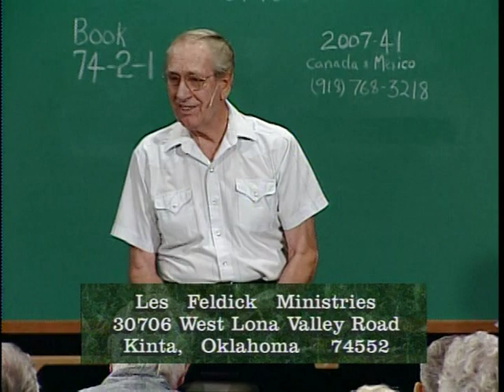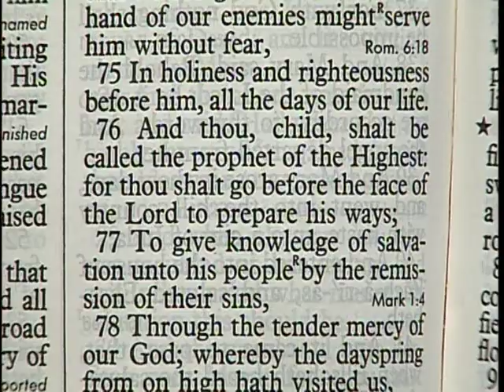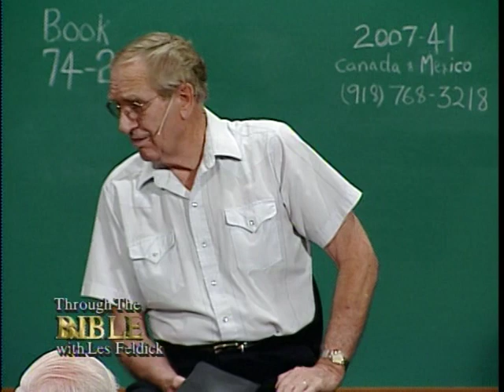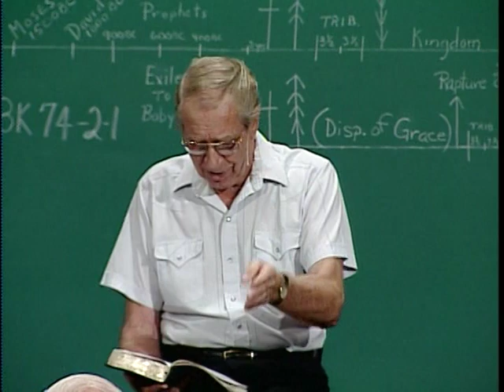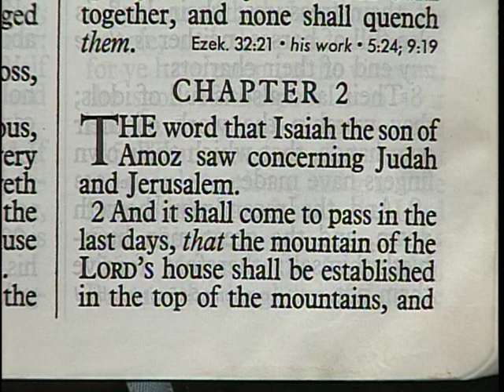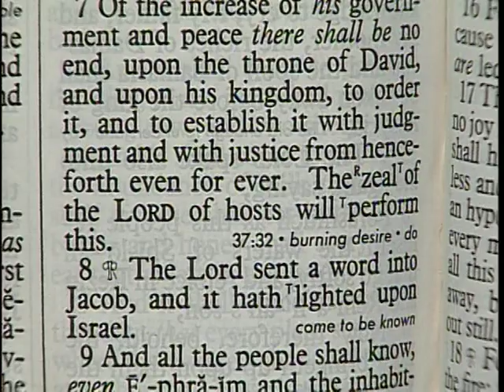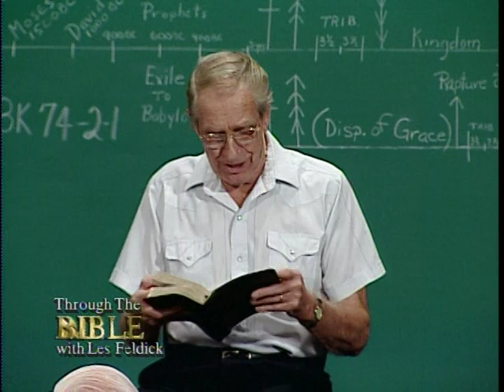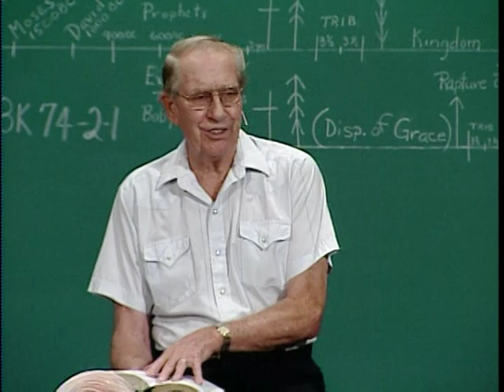881 - Les Feldick Bible Study - Lesson 2 Part 1 Book 74 - Connecting the Dots of Scripture - Part 5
Genesis through Revelation
Okay, good to see everybody in again this afternoon.   My goodness, I think we’ve got every chair filled. We’ve got a lot of out-of-state visitors today.  We’ve got two up here from Florida.  We’ve got six back there from Pennsylvania, and we’ve got several other new ones from our area.  We want to welcome every one of you.  For those of you joining us by television, again we’re just going to open the Scriptures and hopefully clarify a lot of questions.  Because I can tell from the mail and the phone calls that some of the things we teach are just absolutely new to so many people. And yet it’s not new.  It’s been in here for thousands of years.  The only thing is, so many just can’t see it.  But we’re going to do our best to keep opening the Scriptures.  It’s not what I think or what any denomination thinks, but what does the Book say.
All right, for just a little refreshing of our memory, I’m going to look at a couple of verses we closed with in our last program, which on television, of course, was just yesterday.  But for those of us in here, it’s been two weeks ago.  Turn back with me to Luke chapter 1.  We’ve been looking at this whole concept of “connecting the dots” of the big picture from Genesis to Revelation. The biggest share of it, of course, starts in Genesis chapter 12 and the call of Abraham and the appearance of the Nation of Israel.
The first eleven chapters of Genesis are what I call a disaster.  It is pitiful how everything went down, down, down, from the time of Creation until God called out Abraham.  Well, in the last taping we came up through the Old Testament showing the person of the coming King and how He had been prophesied all the way up through the Old Testament. Today, we’re going to look at the physical aspects of the Kingdom over which this King will one day rule.
So, just to pick up a little mind refresher from our last program, turn back with me where we stopped in Luke chapter 1, where Zacharias the priest has now had this outpouring of information from the inspiration of the Holy Spirit.  It’s not just, like I always say, the wishful thinking of a good Jew, but rather, this was the very mind of God.
All right, I’m going to drop in at verse 69.  This is just part of his speaking forth of what was about to happen so far as Old Testament prophecies were concerned, and that is that the Messiah was now in their midst.  John the Baptist will soon start announcing it, but here Zacharias, at the birth of John the Baptist, is letting Israel know what is about to happen.
Luke 1:69-71a
“And hath raised up an horn of salvation for us in the house of his servant David; 70. As he spake by the mouth of his holy prophets, which have been since the world began:  71. That we should be saved from our enemies,…” And I always make the point: now we’re not talking about sin, yet, we’re talking about their mortal enemies living all around them, even as they are today.  That’s why it’s so appropriate.
Luke 1:71-74
“That we should be saved from our enemies, and from the hand of all that hate us; 72. To perform the mercy promised to our fathers, and to remember his holy covenant; 73. The oath (or the covenant) which he swear to our father Abraham, 74. That he (God) would grant unto us (Israel), that we being delivered out of the hand of our enemies might serve him (God) without fear,”
Luke 1:75-77a
“In holiness and righteousness before him, all the days of our life. 76. And thou, child, (Speaking of John the Baptist, who has just been born.) shalt be called the prophet (or the forth teller) of the Highest: for thou shalt go before the face of the Lord to prepare his ways; 77. To give knowledge of salvation…” Now we’re dealing with the sin problem.
Luke 1:77-78
“To give knowledge of salvation unto his people by the remission of their sins, 78. Through the tender mercy of our God; whereby the dayspring from on high hath visited us.”
All right, now that’s where we stopped.  I’m going to go back now and pick up the other side of the prophecies and that is the Kingdom itself and all of its physical properties.  We’re going to take you all the way back to where we’ve been many, many times over the last many, many years—to Exodus 19.  And remember what we’re talking about.  The last programs were the promises concerning this person, the Messiah, who would be the King over the glorious Earthly Kingdom.
Now, I’m going to go back and start in Exodus and bring along all the prophecies concerning the physical attributes of the Kingdom.  Before we go any further, before I have the guys turn the board, I’m just suddenly reminded